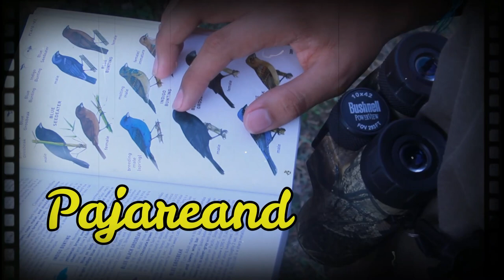PAJAREANDO me ENCONTRÉ con MANATÍES SILVESTRES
Se muestra brevemente un ENCUENTRO con muchos MANATÍES SILVESTRES en una región de TABASCO, MÉXICO. Sitio donde anteriormente habían muerto varios manatíes.

mapa Jonuteek, Santuario del Manatí
Los Pájaros, Tab.